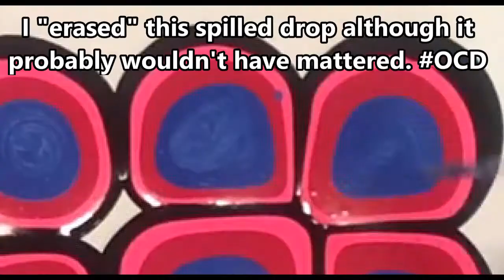Acrylic Pour 🎨 the Marble Technique--Time Lapse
Hello friends!  It's the new technique that's sweeping the Acrylic Pouring community--the Marble Pour (or in my case, a golf ball).

This is one of my highly popular Time Lapse pours; to see the full video on how to duplicate this technique, check out video #5

Thanks again to B.R.Turner.Art for sharing this technique with everyone.

Colors used:
Amsterdam Deep Gold
Mix of Amsterdam Brilliant Green with Lukas Veridian
Artists Acrylics Blue Metallic
Amsterdam Carmine
Lukas Fluorescent Magenta
Mix of Lamp Black and Oxide Black (both from Amsterdam)

★★★ Welcome to I'M JUST A POUR BOY★★★
Hello friends! My name is Michael Diederich and this is my channel for anyone from beginners to advanced artists who want to explore the world of Acrylic Pouring and Fluid Art!

★★★DON'T HAVE A LOT OF TIME? NO PROBLEM!★★★
Check out my time lapse videos: a two-hour pour in just 5 minutes!

★★★WANT TO SEE MORE PAINTINGS★★★
On my site you can see my entire collection!

★★★SOCIAL MEDIA★★★

 ★WANT TO SUPPORT ME AS AN ARTIST? ★
Any help is appreciated and welcome. Clink the link to donate to I’m Just A Poor Boy—I mean POUR boy… Actually, both are true!